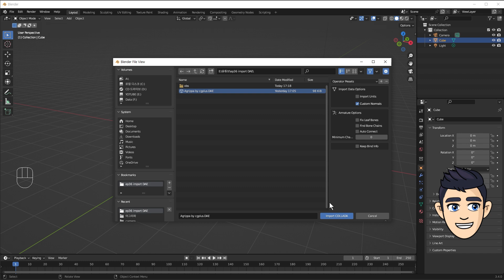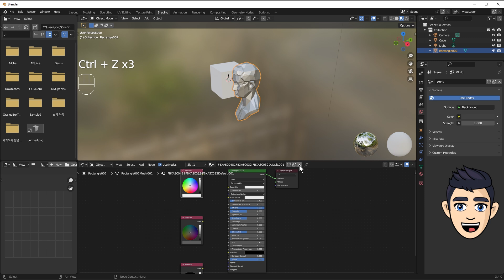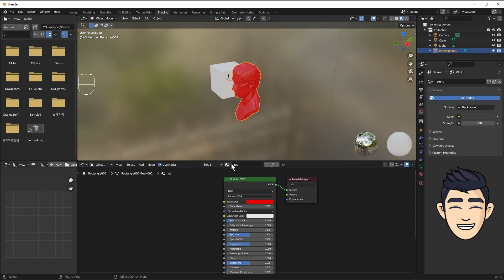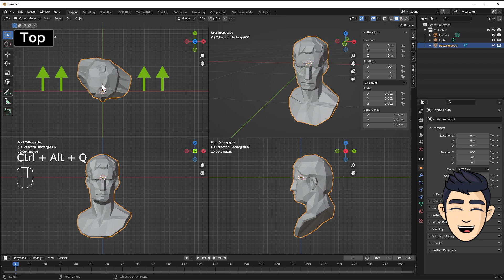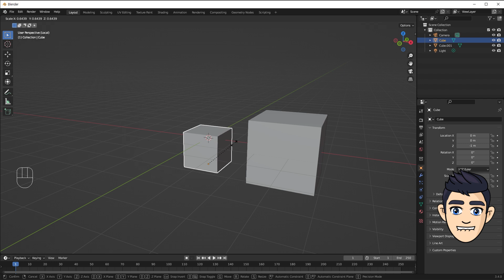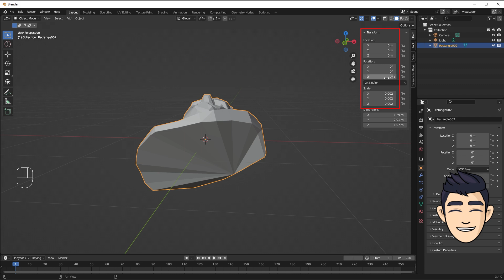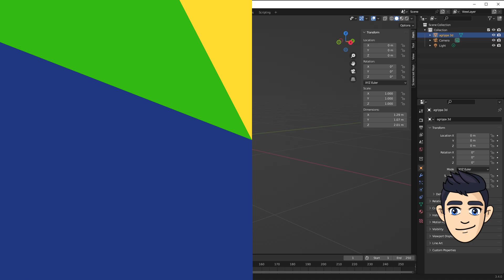블렌더 기초강좌 3탄 dae, obj 같은 외부 3D파일을 블렌더로 import 하는법. Origin (오리진) 설정, 재질과 transform을 리셋시키는 방법. 기초탄탄 블렌더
📘 블린이 기초탄탄 블렌더(4)
00:00​​ - 무료 아그리파 3D모델
00:31 - Import Dae, obj
01:07 - Reset Material
02:44​ - Origin(오리진)
03:31 - Set Origin with Cursor
05:03 - Origin to Center of Mass
05:45 - Reset All Transform (Apply)

블렌더 입문을 위한 블렌더 기초강좌  3번째 시간입니다.
max, maya, c4d 같은 외부에서 작업한 3d파일을
블렌더로 가져올때는 import 기능을 사용하세요.

import 기능을 사용하면 불필요한 data들이 생겨나는데요.
블렌더에서 머티리얼을 리셋할 수 있습니다.
무게 중심인 orgin 을 리셋할 수 있습니다.
origin 과 cursor을 같이 사용할 수 있습니다.
Transform 을 한번에 리셋할 수 있습니다.

🟢 아그리파 3D모델 무료 다운론드 (CGplus Blog)